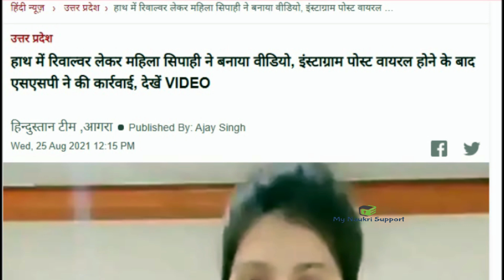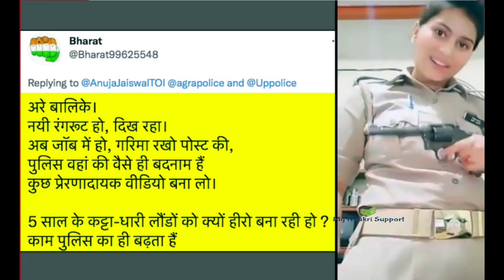Lady Police Constable ने Revolver लेकर बनाया Viral Video, SSP ने किया लाइन हाज़िर